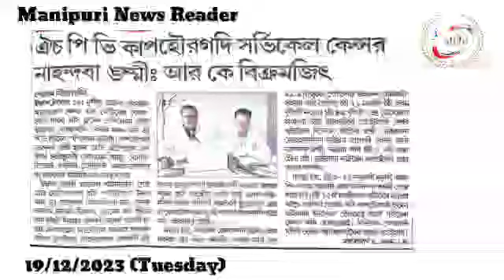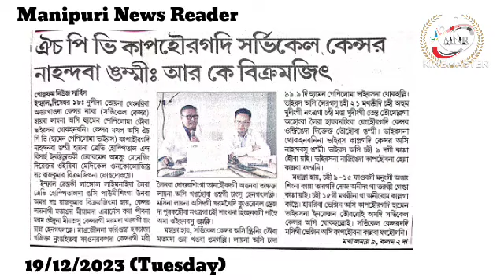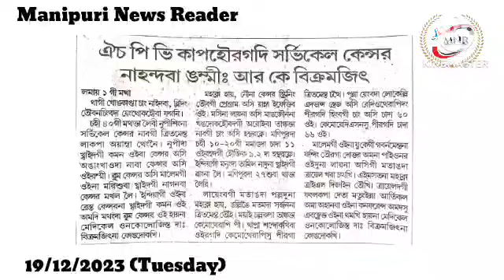👉HPV Kaphouragadi Cervical Cancer Nahandaba Ngammi : RK Bikramjit